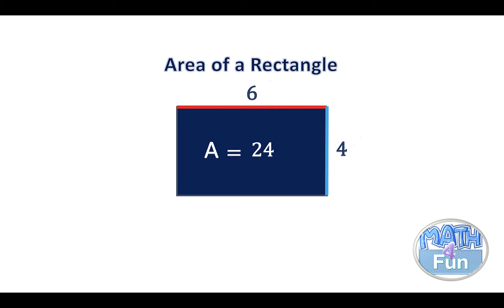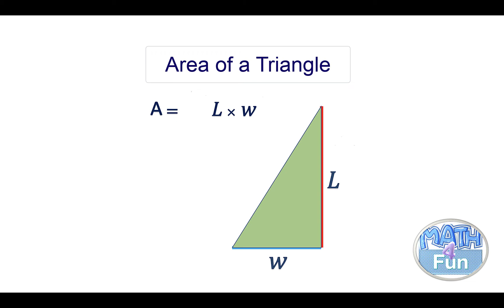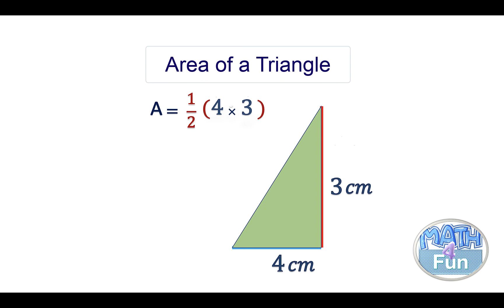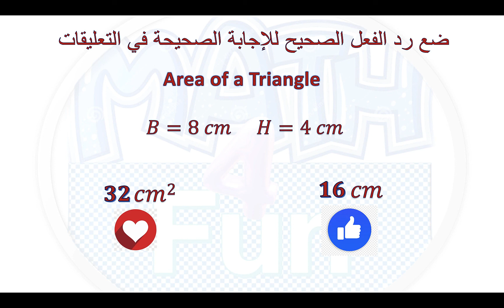Area of a Triangle in 5 Seconds.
هذه هي طريقة حساب مساحة المثلث إذا كنت تعرف طول القاعدة والارتفاع.
This is how to calculate the area of ​​a triangle if you know the base length and height.

يمكنك أيضًا الانضمام إلى صفحتي علىي موقع التواصل الاجتماعي الفيسبوك للعب وتعلم الرياضيات العقلية. سوف تجد اختبارات اللعبة حيث يمكنك التعلم والممارسة بمرح.

You can also join my facebook page to play and learn mental math. You will find game quizzes where you can learn and practice with fun.